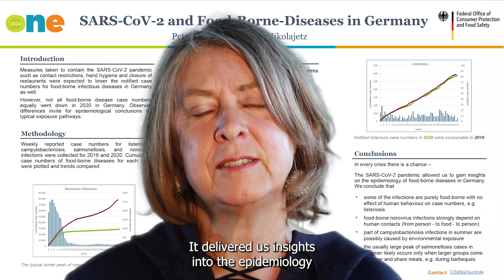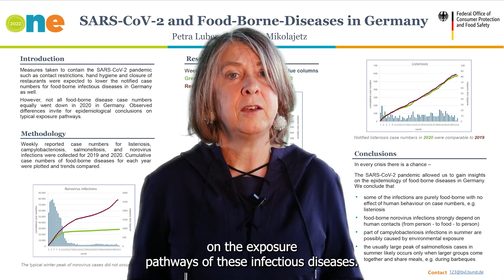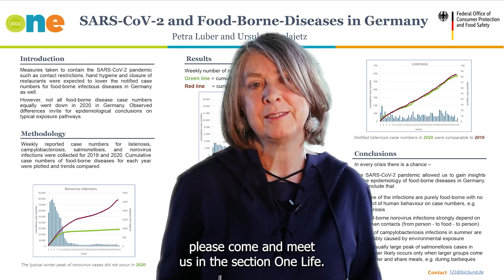SARS-CoV-2 and Food-Borne Diseases in Germany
Mitigation measures taken during the SARS-Cov-2 pandemic in Germany in 2020 differently impacted the occurrence of food-borne infectious diseases. Data for weekly case numbers in 2020 for listeriosis, salmonellosis, campylobacteriosis and norovirus infections are presented. Cumulative case numbers for 2019 and 2020 are compared. The study enables insights into the epidemiology of food-borne diseases in Germany. Hypotheses on exposure pathways can be generated.

Did you enjoy Fernando Petra Luber's video?